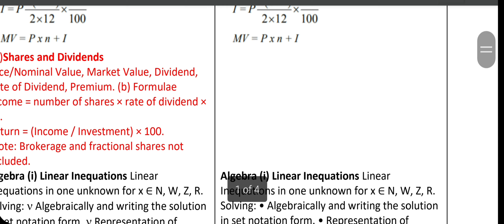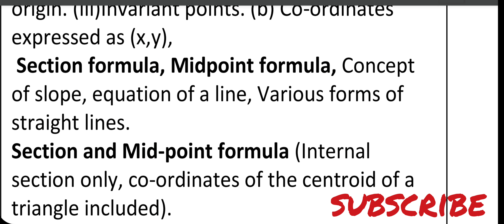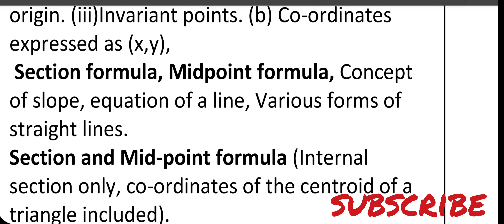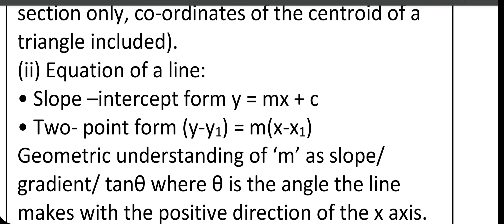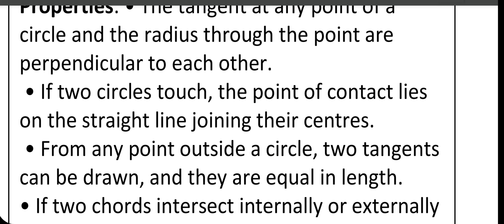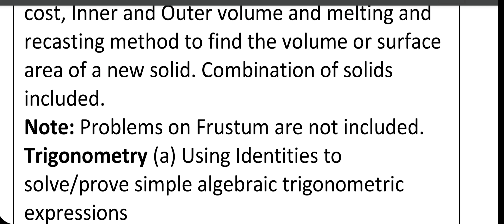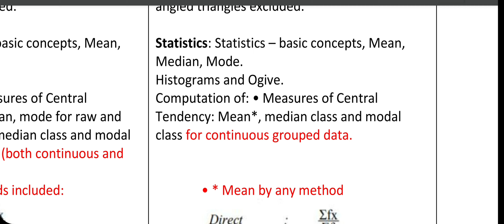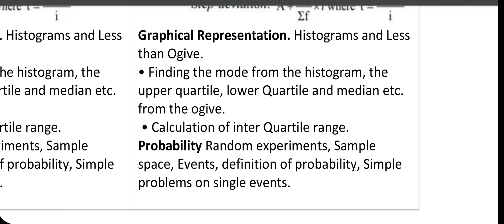icse class 10 | Mathematics Reduced syllabus for Semester-2 | Maths Strategy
icse / isc 2022 | Semester-2 Exam updates | Council notice for semester-2 stationary

icse 2022 | No. 1 Biology MCQs paper with solutions | Don't forget to review this paper
icse/ isc 2022 | council circular for Semester-1 Results | Rechecking of papers

ICSE 2022 | 30 MCQs of Biology | Most likely MCQs for Semester-1

Check Timetable and Circular | Cisce clearly says | Online Semester-1 Exam
I'm on Instagram as @onlineeducationbyt. Install the app to follow my photos and videos.

cisce latest circular
Icse 2022
Cisce latest news
Icse news
online classes
Icse class 10
Icse Semester-1

icse semester 1 exam
icse class 10 semester 1 sample papers
icse class 10 reduced syllabus,
icse semester 1 exam for 40 marks,
How many marks paper for semester1 ,icse class 10
marks for semester 1 exam
semester 1 sample papers
icse class 10,
isc sample papers for semester 1,
ICSE Class 10 Hindi Language MCQs | icse semester 1 exam 2022

ICSE DATESHEET
ISC DATESHEET